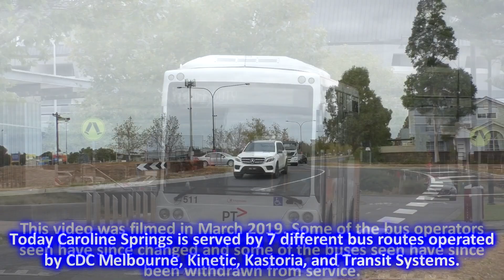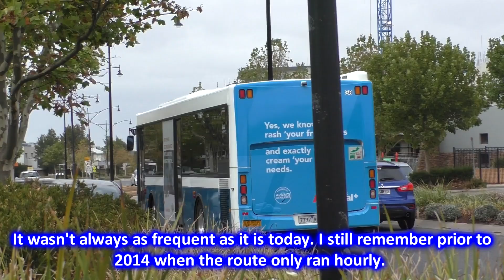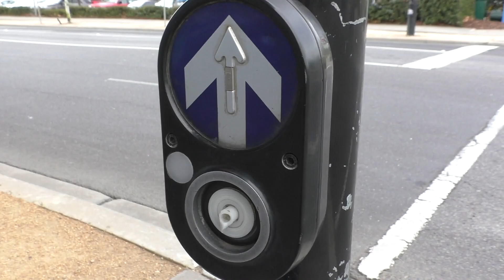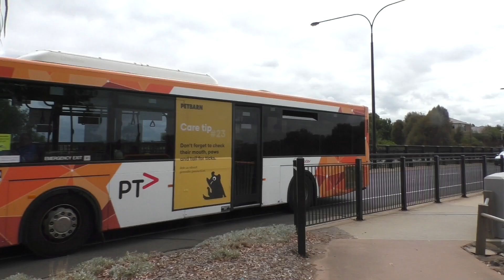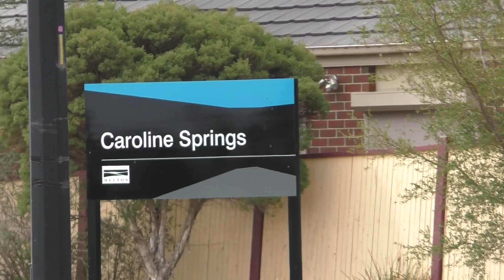Buses in Caroline Springs - Melbourne Transport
In this video we visit Caroline Springs, a relatively new suburb around 21km west of Melbourne. Beginning development in 1997 the suburb has grown considerably over the past two decades and had a population of 24,448 in the 2021 census.

The suburb is primarily centered around the CS Square Shopping Centre which is where we do some bus spotting. Caroline Springs is served by 7 bus routes operated by CDC Melbourne, Kastoria, Kinetic, and Transit Systems. Being filmed in March 2019 we see some bus operators that no longer exist, as we see buses operated by Transdev (who lost their contract to Kinetic in January 2022), and Sita Buslines (who changed their name to Transit Systems after being acquired by that multinational company).

We also see some buses that no longer do route service including Transdev's MAN 12.220's (with the Custom Coaches 'CB30' bodies) and Scania L94UB's (with the Volgren 'CR222L' bodies), and Kastoria's Mercedes Benz O405NH's (with the Volgren 'CR221L' bodies). We also see the usual variety of buses from the various operators including Scania L94UB's, Mercedes Benz O500LE's, Scania K230UB's, Volvo B12BLE's, and Volvo B7RLE's.